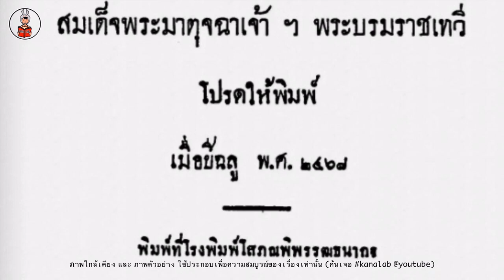ชุดแฟนซี รัชกาลที่5 และ โคลงเลี้ยงโต๊ะปีใหม่